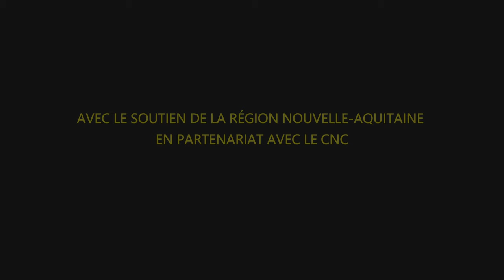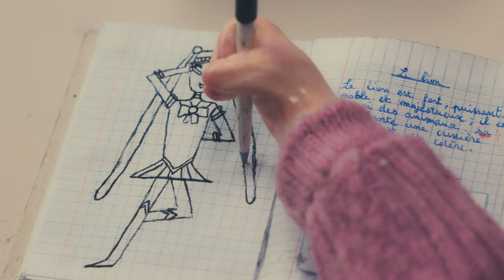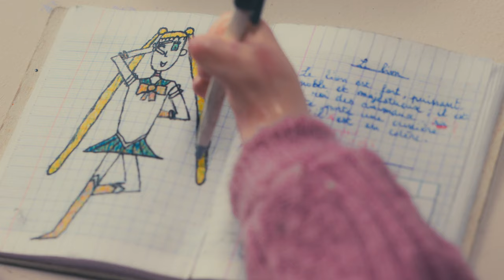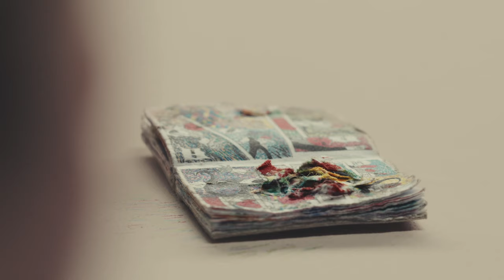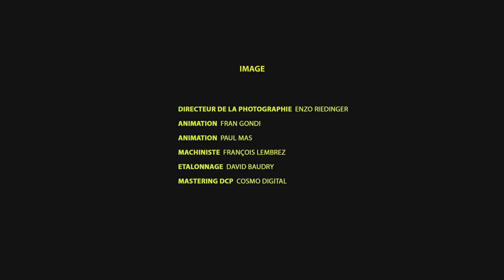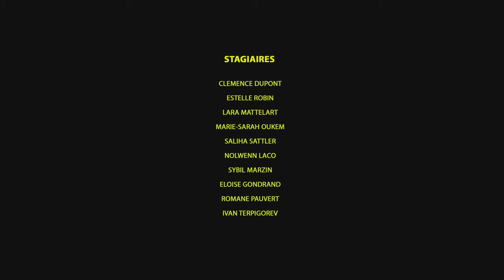Precieux ⎪Le harcèlement scolaire⎪Paul Mas⎪César 2022 - Court métrage d'animation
Julie n'arrive pas à s'intégrer dans son école. L'arrivée d'Émile, un enfant autiste, va changer la
donne.

César 2022 - Meilleur court métrage d'animation
Un film de Paul Mas